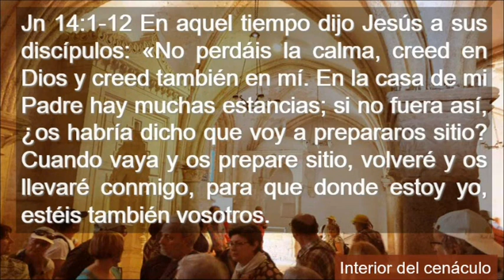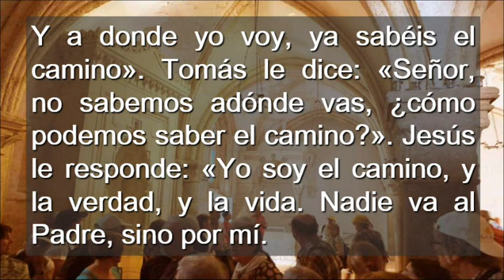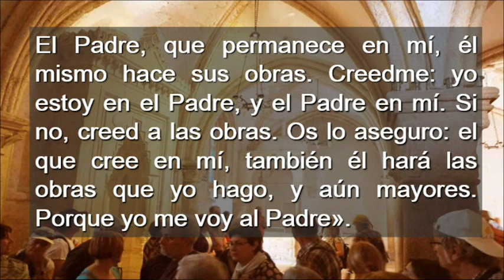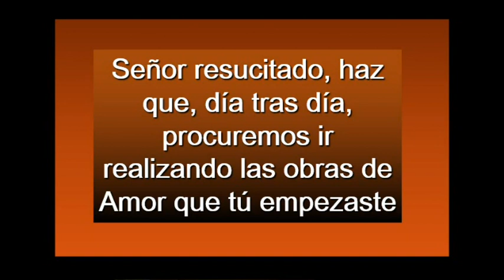Domingo 5 De Pascua Ciclo A ( Castellano )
Domingo 5 De Pascua Ciclo A